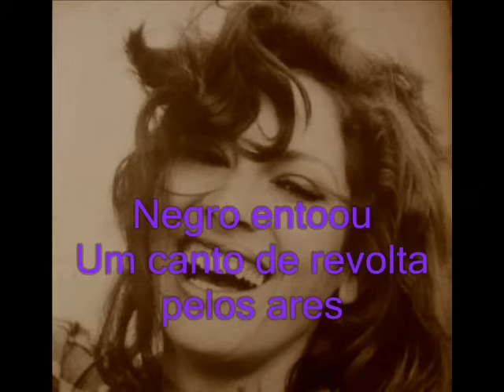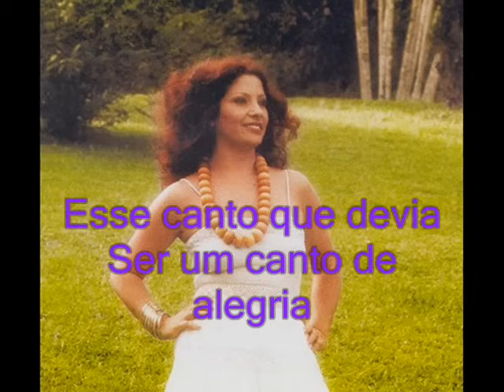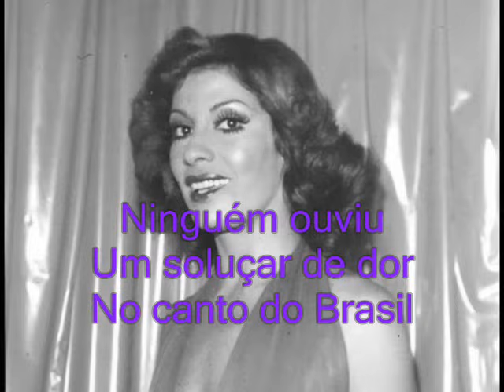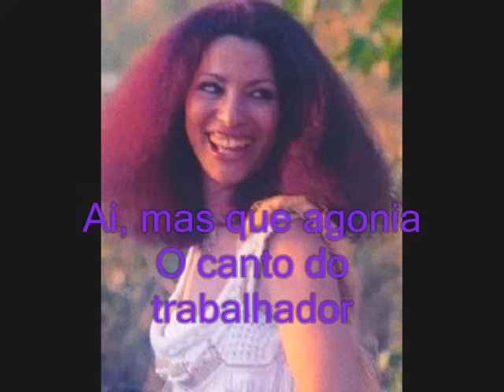Clara Nunes_ Canto das três raças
Com fotos e letra da música